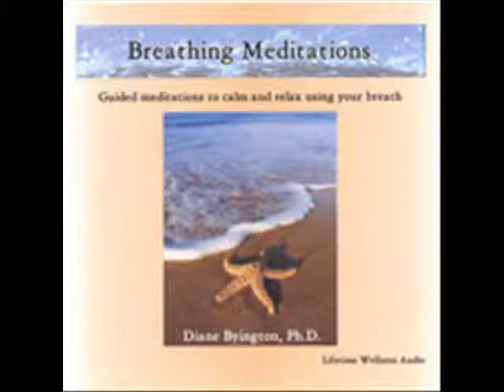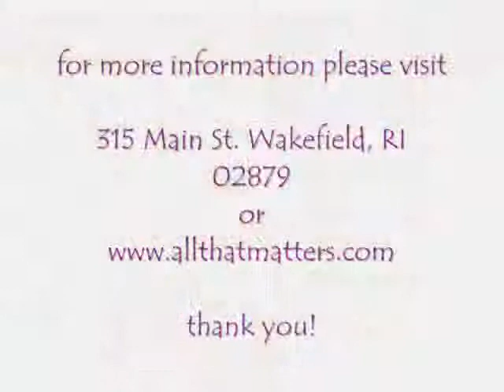The Store at All That Matters Presents our Musical Selection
Learn more about what music selections are offered at The Store at All That Matters including some of our top recommendations. Stop in and browse our full selection of music. We have a wide variety and if you are interested in something we do not offer, we will be happy to special order it for you.